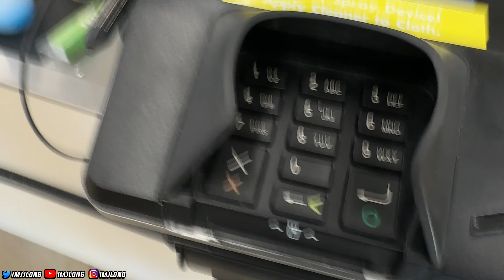LONG STORY EP. 13 (I finally asked Jazz the question🥵)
This video is a video just for entertainment. I hired one of my friends to come in as a paid actor just to make the video even more entertaining. Nobody was harmed in anyway we actually all had fun. I hope you all enjoy this, I love you all!